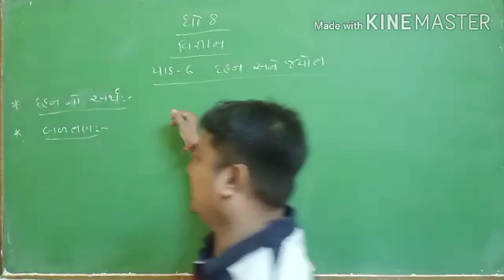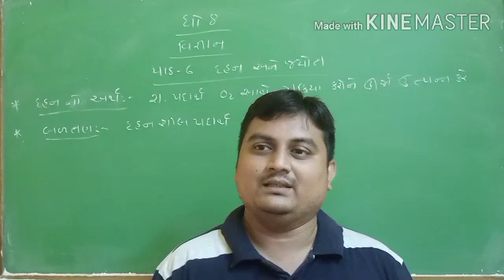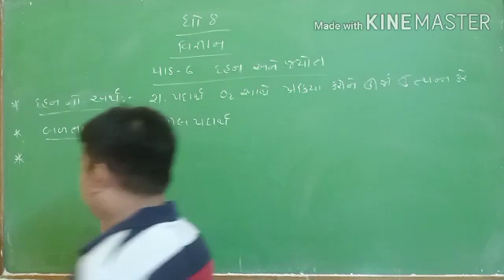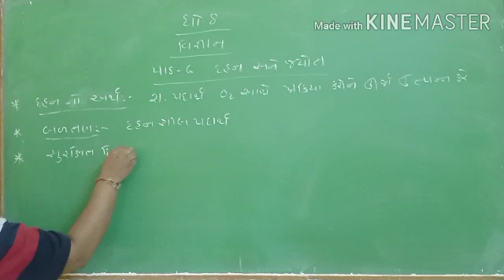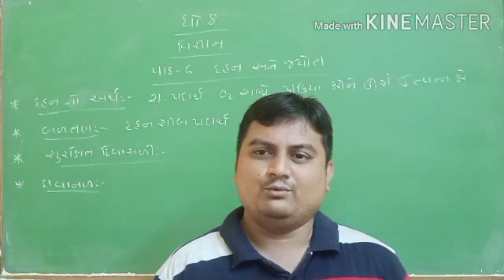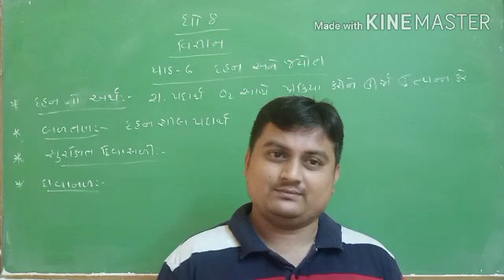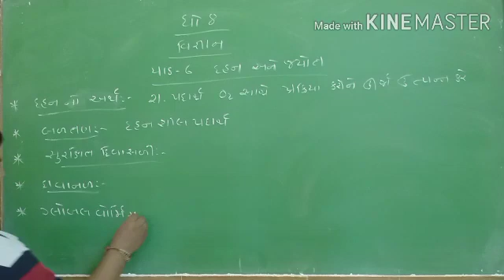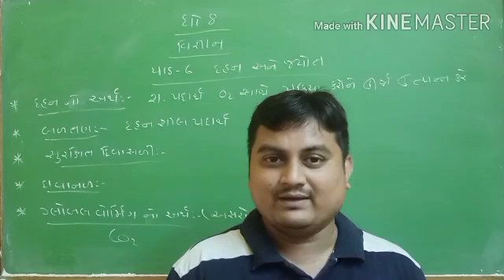Std8Science Lesson6 (Part-1)